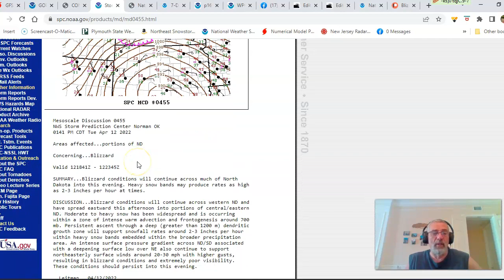Weather in 5 Historic Storm In The Plains Producing Blizzard Conditions & Widespread Severe Weather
Weather in 5 An historic storm is producing 2 to 3 feet of snow across the the Northern Plains with Blizzard Warnings from Eastern Montana into North Dakota. This storm is also producing a widespread severe weather outbreak today in the Plains and Upper Mississippi Valley and Wednesday in the Mississippi Valley and parts of the Ohio Valley. Tornado risk is elevated as well. In the East the weather is warmer and quiet today into Wednesday with a marginal risk for severe weather in Eastern Pennsylvania. Thursday ahead of a cold front severe weather risk extends from Upstate NY and Western New England southward to Florida. We have the outlook for the Easter holiday weekend.